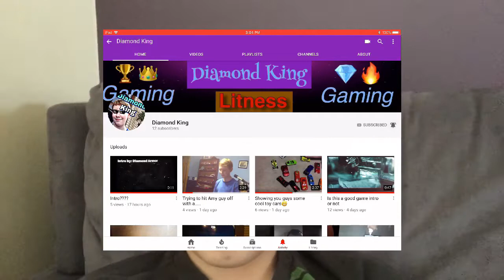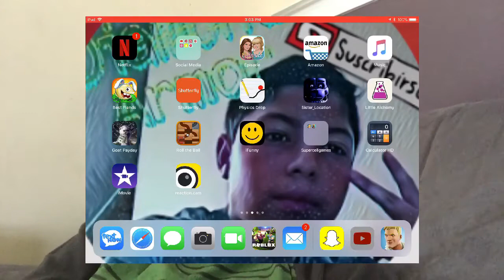SUBSCRIBE TO [Diamond King], HE GOT A YOUTUBE CHANNEL—John🙌